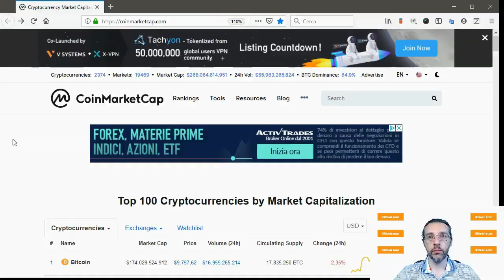Bitcoin sotto i 9.000 dollari la prossima settimana?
Negli ultimi giorni il prezzo di bitcoin è in calo.

Secondo il canale Telegram BigBitNews potrebbe scendere sotto quota 9.000 entro la prossima settimana.

Chiediamo a Federico Izzi, collaboratore del Cryptonomist ed analista tecnico di BigBit.club, cosa ne pensa dell'attuale situazione e degli attuali livelli di prezzo di bitcoin e delle altre principali criptovalute.